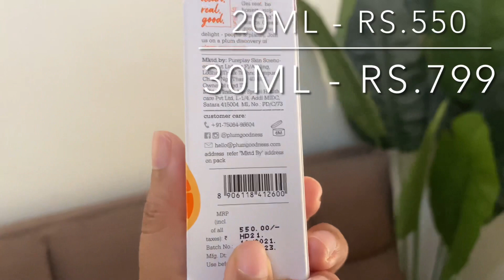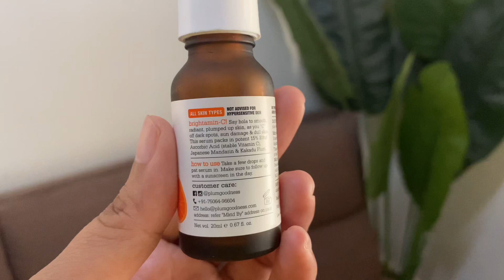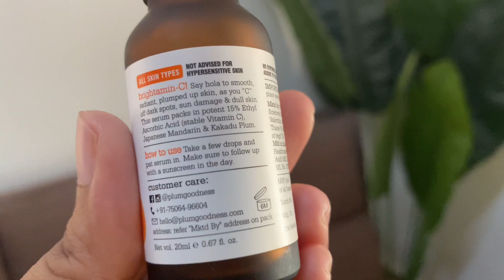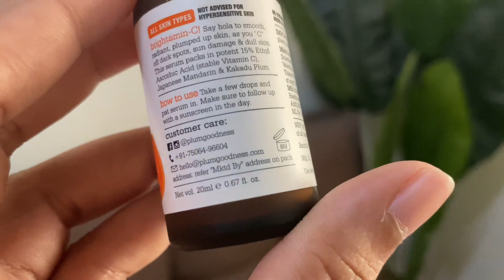plum vitamin C serum Honest Review //👍👍